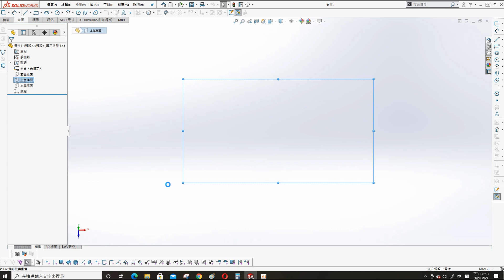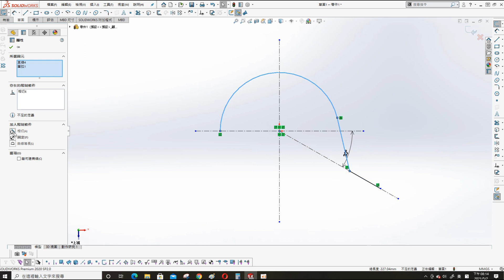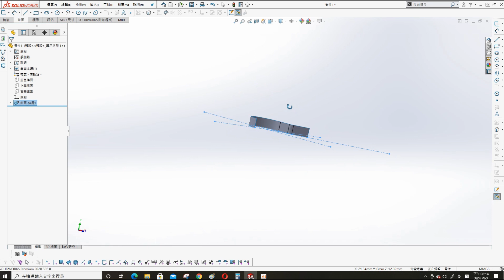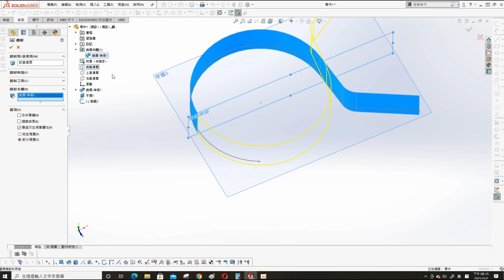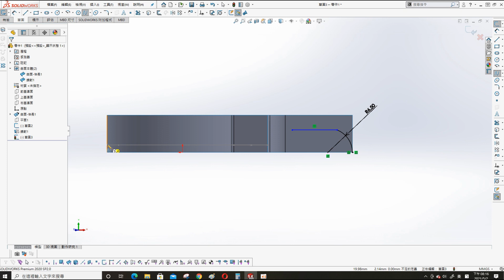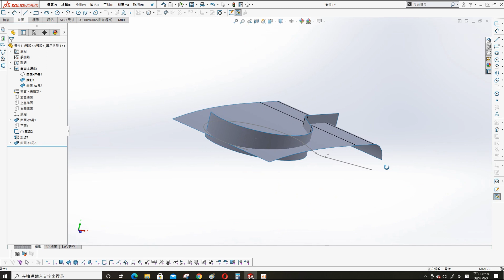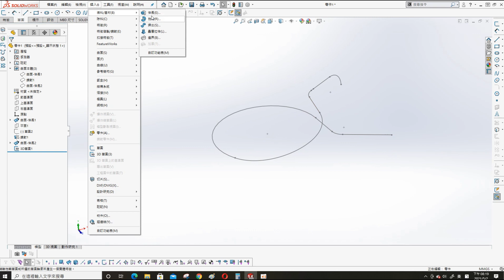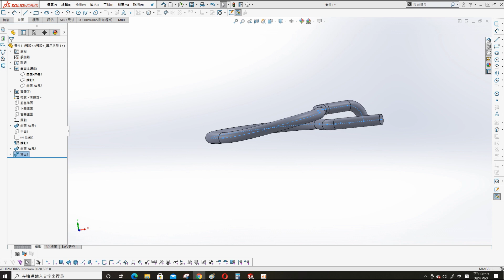Sketch simple spring clasp by using Solidworks/使用Solidworks繪製簡單的彈簧扣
This video demonstrates how to use the surface cross line selection function of Solidworks to draw a simple spring clasp
本影片示範如何使用Solidworks的曲面交叉線選擇功能來繪製一個簡單的彈簧扣